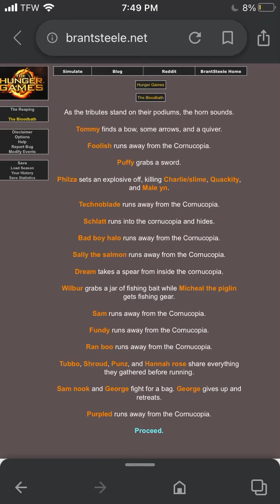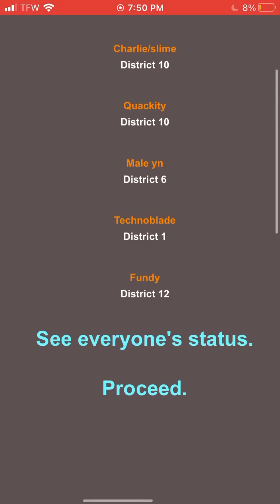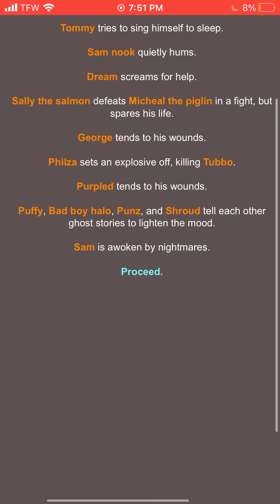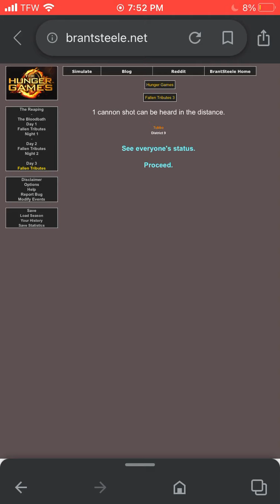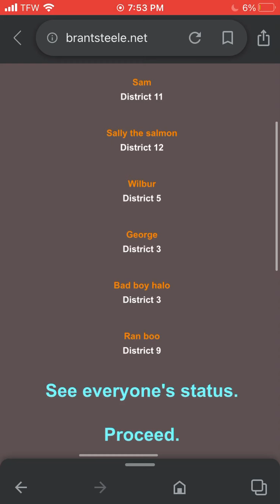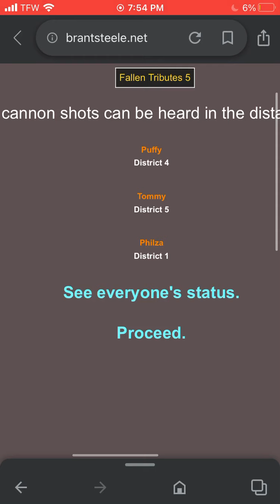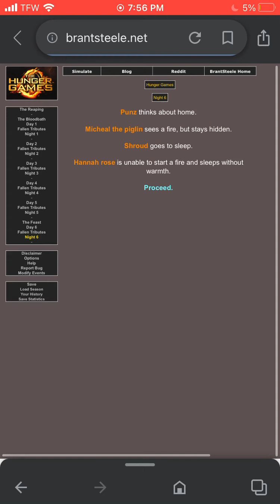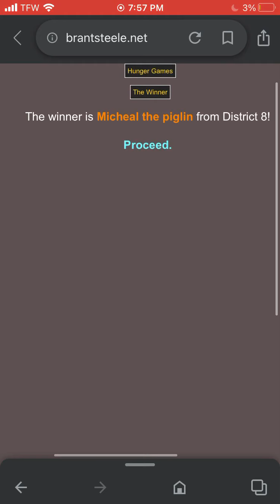THIS WAS UNEXPECTED